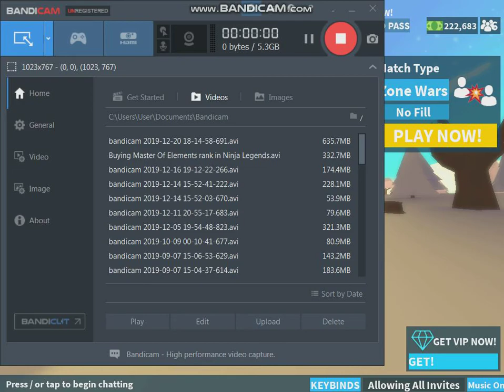New Island Royale code 15K BUCKS!!